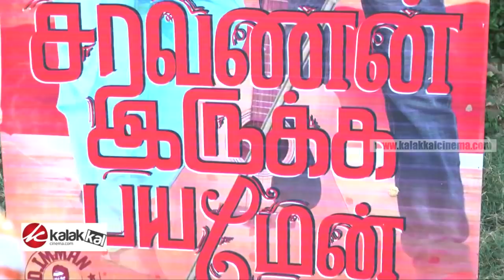Saravanan Irukka Bayamaen Team Meet The Press | Udhayanidhi Stalin | Regina | Soori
சரவணன் இருக்க பயமேன் பத்திரிகையாளர் சந்திப்பில் நாயகிகள் சிருஷ்டி டாங்கே, ரிஷா!